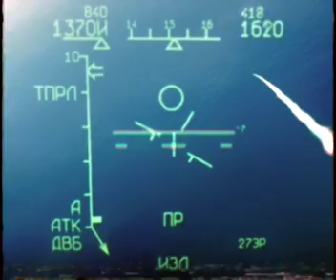Russian Su-33 Sea Flanker destroys American F-16 with AA-10 (R-27) BVR Missile (DCS)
THIS VIDEO WAS MADE IN DCS WORLD THIS IS NOT A REAL VIDEO. IT'S FAKE DON'T CRY IF YOU CAN'T READ THIS.

A carrier launched Su-33 intercepts an American F-16 Armed with Harpoon missiles. The impact was dead on meaning the pilot was killed on impact.